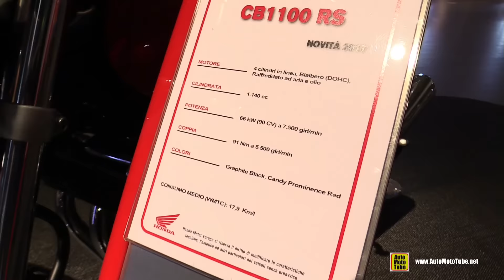2017 Honda CB1100 RS - Walkaround - Debut at 2016 EICMA Milan